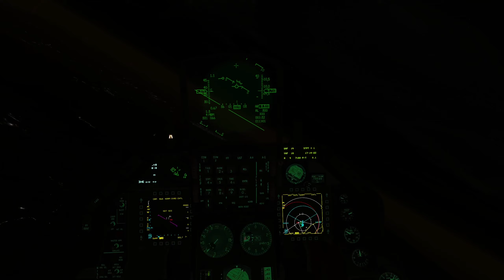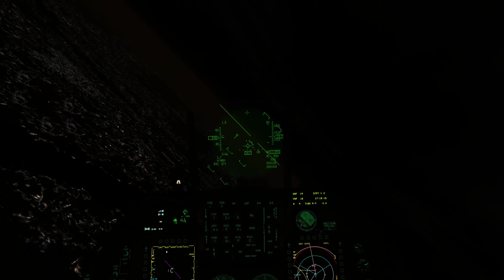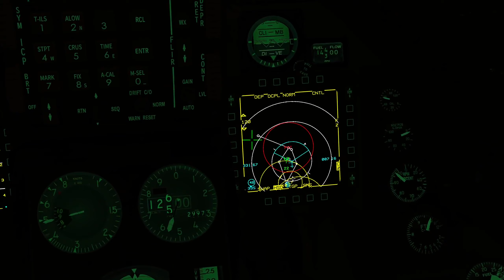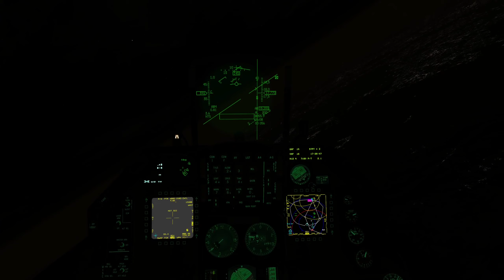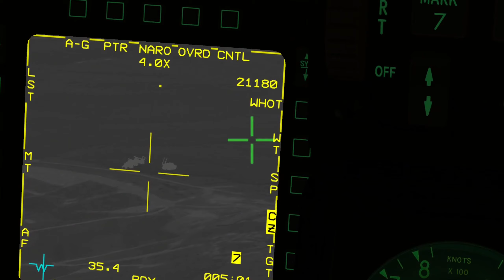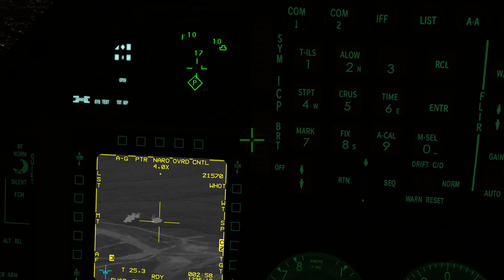BMS 4.37.2 - BEAR TRAP DEAD - Insane AA/AG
We're Hawkeye, we've got Hammer and Warhawk escorting us. It's pitch black and our goal is SAM search and destroy.  Pixy is playing GCI for the first time ever, he does an excellent job!

We're flying with the ragtag group of US weekday flyers, working on Fred's KTO Bear Trap campaign.

Join Falcon Lounge for some weekday night flights or for some training if you're just getting into BMS flight simming.